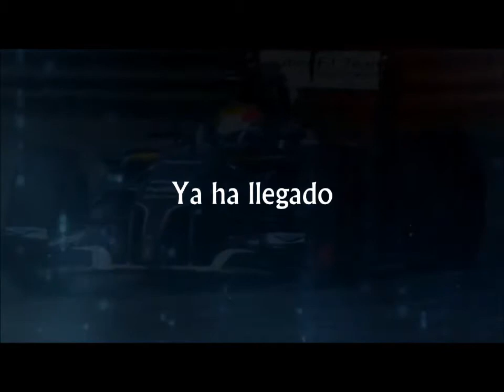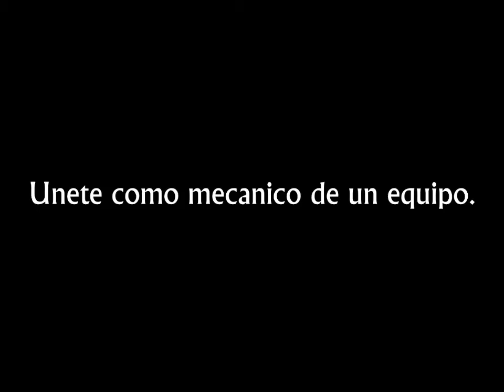ECDF1 - Fòrmula E | Gran Premio de Canadà ( 3r Eprix )